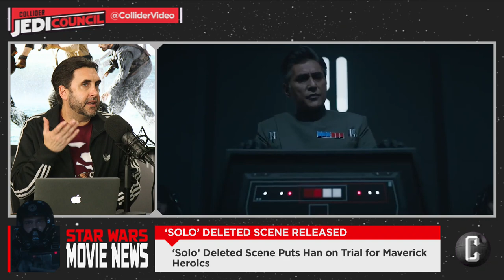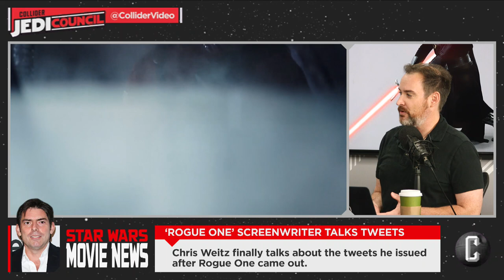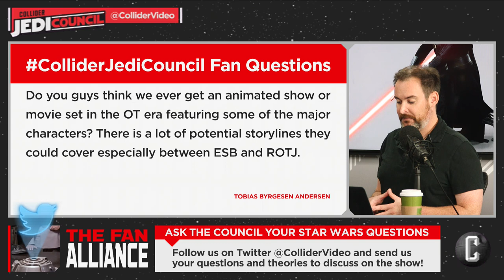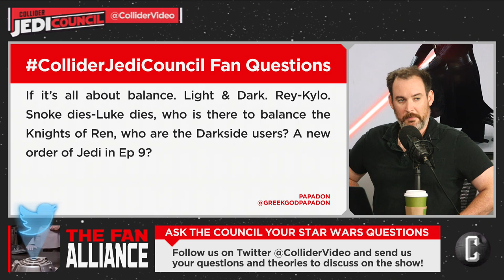‘Solo’ Deleted Scenes Give Us More Lando and Han on Trial - Jedi Council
On today’s Jedi Council (September 12th, 2018), Kristian Harloff, Ken Napzok, and Tiffany Smith discuss the following:

1.    Chris Weitz finally talks about the tweets he issued after Rogue One came out.

2.    Kevin Smith reveals on Fatman on Batman an “insane theory” about Rey’s Mom and shares it with J.J. Abrams.

3.    ‘Solo’ deleted scene puts Han on trial for maverick heroics.

4.    Darth Maul Has Robot Legs. Ray Park shares a picture on his social media of Darth Maul and his robot legs that were going to be in Solo: A Star Wars Story.

5.    The panel discusses Darth Vader #21 and Star Wars: The Last Jedi #6.

6.    What the Solo: A Star Wars Story Novelization adds to the movie.

7.    Star Wars: Rivals pulled from app stores before official release.